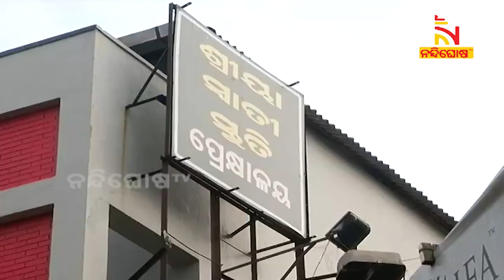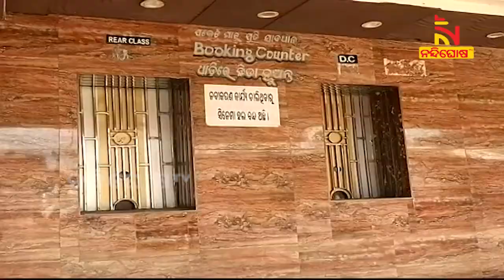The Era Of Silver Screen Is Coming To An End ? NandighoshaTV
* DishTV Channel No: 1367
* Airtel Digital TV Channel No: 611
* TATASky Channel No: 1779
* hathw@y Channel No: 731
* Ortel Channel No: 707
* Videocon d2h Channel No: 840
* SITI Channel No: 17 & 458
* GTPL Channel No: 719
* SUN Direct Channel No: 667
* Asianet Channel No: 219